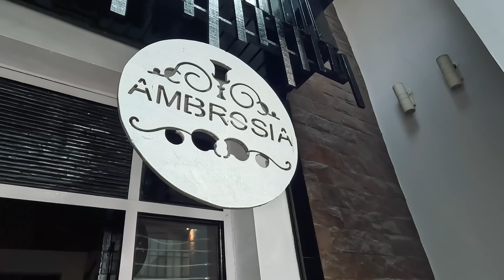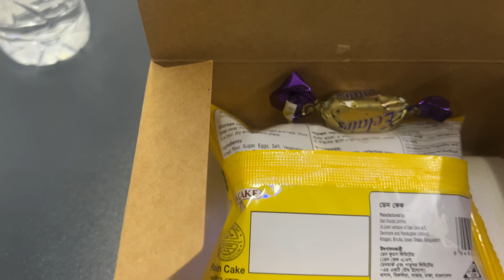My FIRST TIME trying Beef Do-Pyaza at LUXURY RESTAURANT in Chittagong, Bangladesh! 🇧🇩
In this episode I travel from Bandarban to Chittagong via MEGHLA LAKE - an amazing tourist attraction and end up eating THE BEST lunch at luxury Ambrosia restaurant in Chittagong before flying to Dhaka with NEW Air Astra!  This entire journey filled me with surprises!

0:00 Coming up
0:10 Arriving at Meghla Lake - awesome tourist spot
1:23 Going on the scenic cable car at Meghla Lake
2:49 Meeting Noman and his friend, a lovely chap who supports me on YouTube
4:25 Travelling from Bandarban to Chittagong
4:56 Crossing the Karnaphuli bridge, Chittagong
5:33 Arriving at Ambrosia restaurant, Chittagong
6:30 Discovering the starter buffet
7:00 Tasting their Thai soup and then Loitta fish
7:40 The main buffet at Ambrosia - it's incredible!
9:30 Amit has ordered an A La Carte menu - he calls it Chupsi - is it Chop Suey?
9:58 Trying Beef Do-Pyaza
11:59 Trying local fish curry
12:21 The BEST sea coral I have ever eaten
13:16 The dessert buffet - what to choose?
14:31 Trying sweet curd
15:24 Trying something called Lal Shimai (no idea how to spell this)
16:47 Time to try Ambrosia chom chom dessert
18:14 Heading for the Chittagong boat club for tea
20:25 First time flying Air Astra - what's it like?
21:55 Take off and food on Air Astra
22:30 Trying dried mango
23:20 Arriving in Banani

This is one of many upcoming videos from my current travels in Bangladesh .